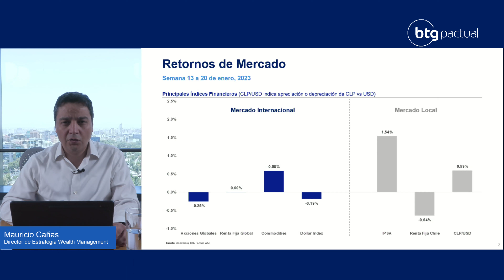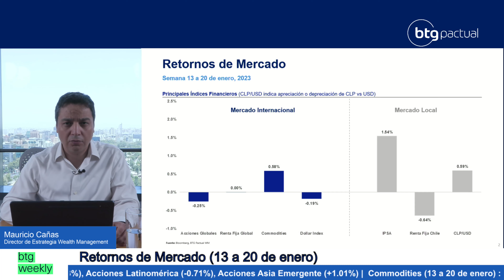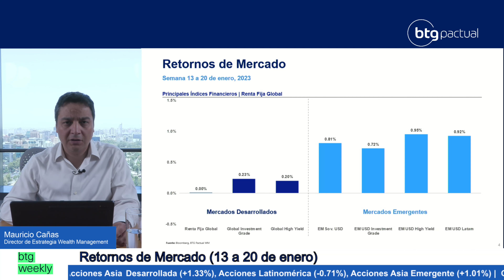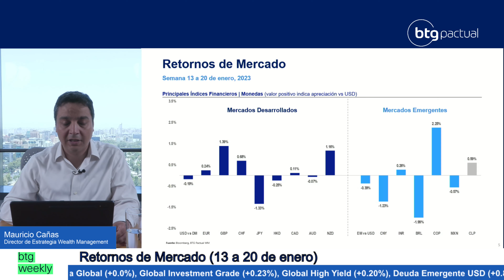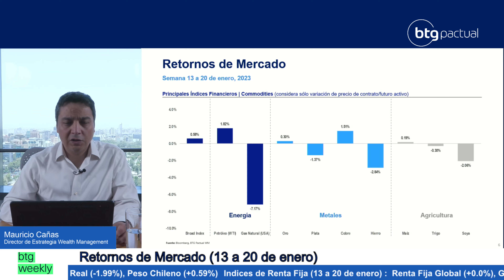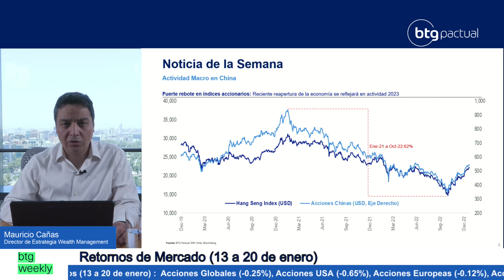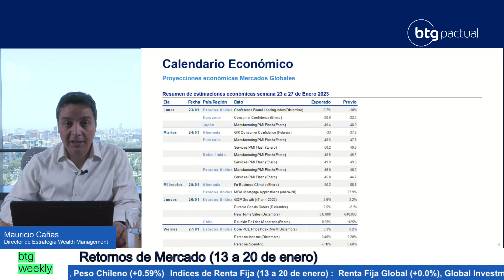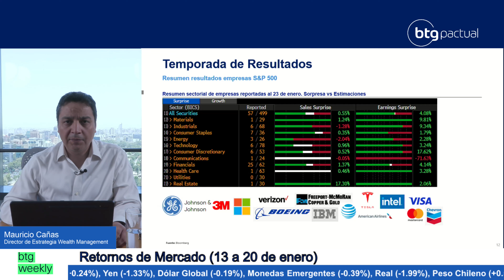BTG Weekly 23 al 27 de enero | Mauricio Cañas, director de Estrategia BTG Pactual Wealth Management